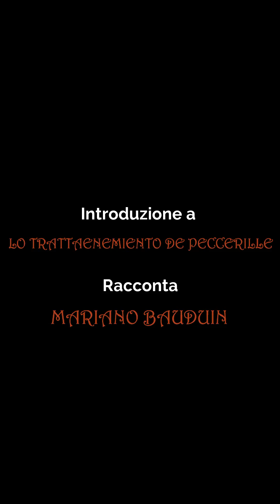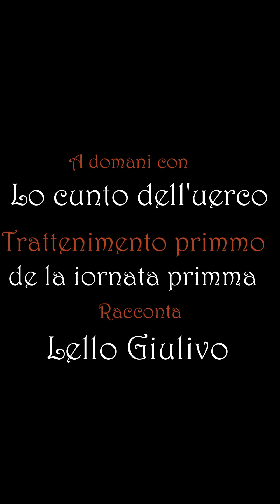Lo Cunto de li Cunti - Introduzione a Lo Trattenemiento de peccerille, racconta Mariano Bauduin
Lo Cunto de li Cunti nella città di Napoli durante la terribile pandemia dell’a.d. 2020
1. "Introduzione a Lo Trattenemiento de peccerille", racconta Mariano Bauduin